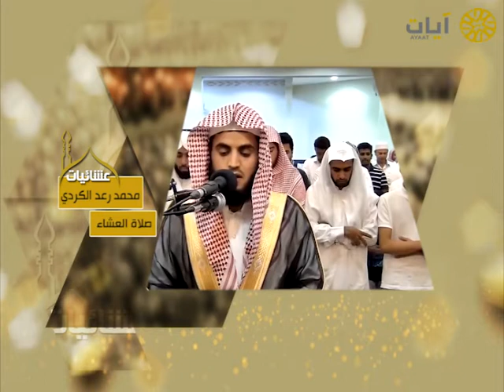عشائيات - صلاة العشاء - محمد الكردي - من سورة إبراهيم